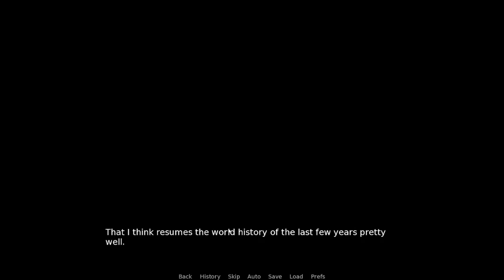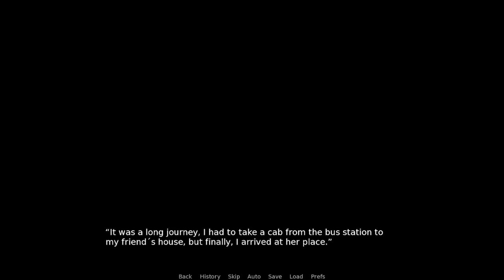Meeting Her Mom Requiem Symphony 0.1 Gameplay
Requiem Symphony 0.1

Creator: Lumicent

00:00 Requiem Symphony Prologue
3:13 New Home
4:25 Meeting Her Mom
5:51 The Father
6:49 Late For Dinner
8:20 Glass of Milk
8:51 Eavesdropping
9:58 Try On Haul